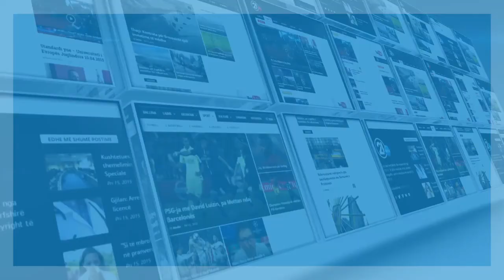KUVENDI I KOSOVES NDERPRITET SEANCA 15 05 2019